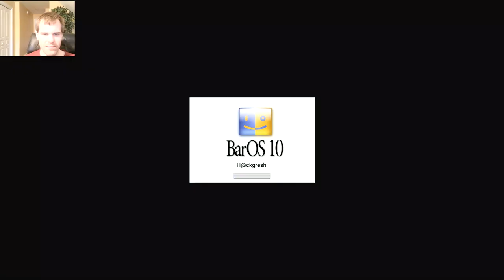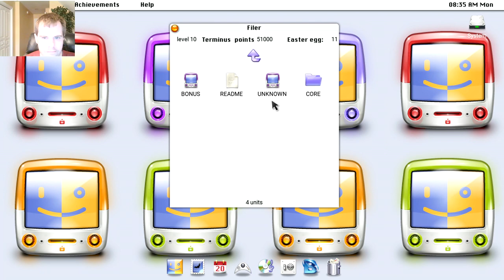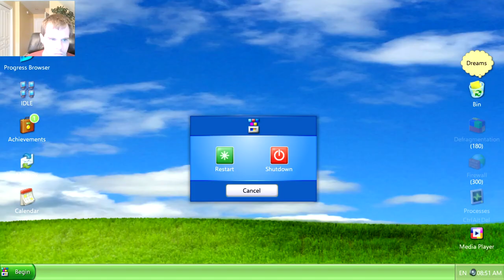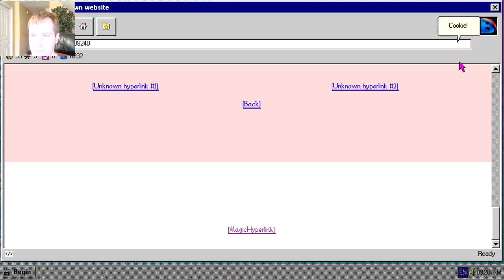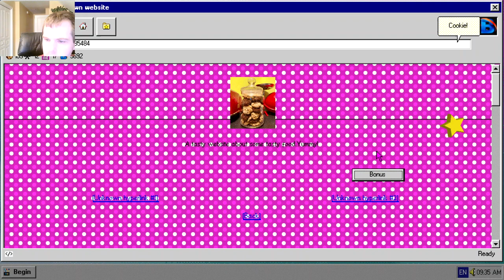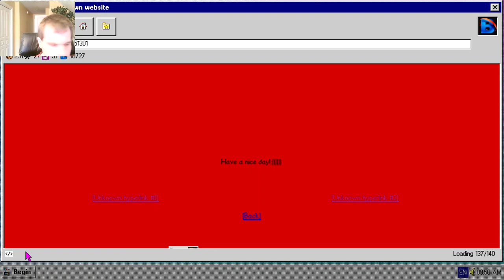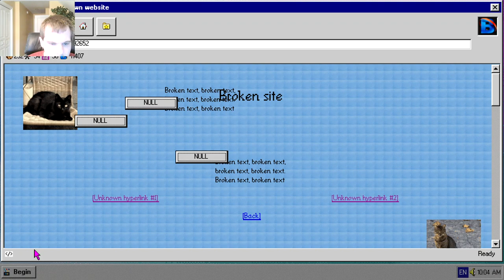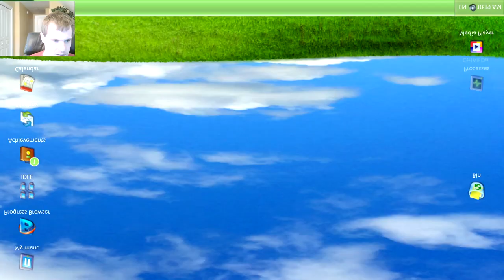Let's Play Progressbar95 - Episode 152: Happy Thanksgiving!